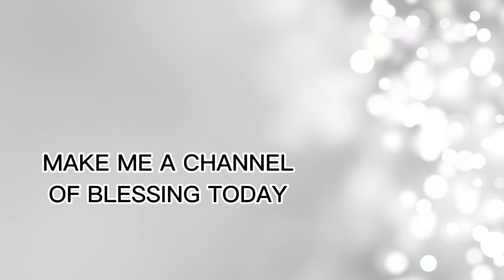MAKE ME A CHANNEL OF BLESSING TODAY